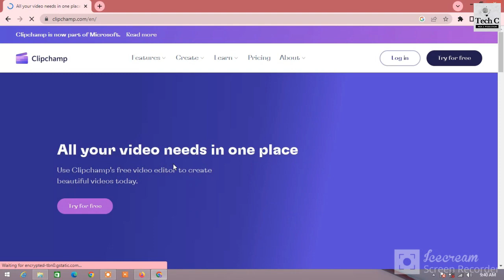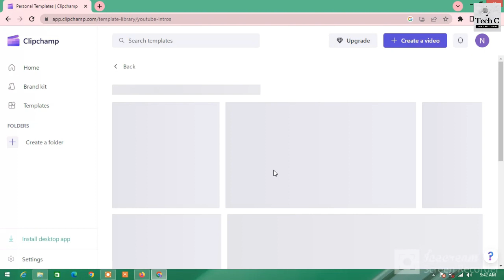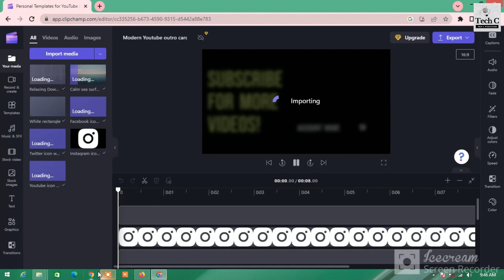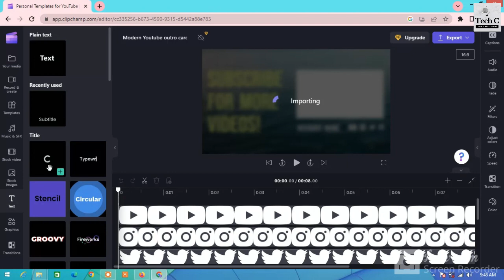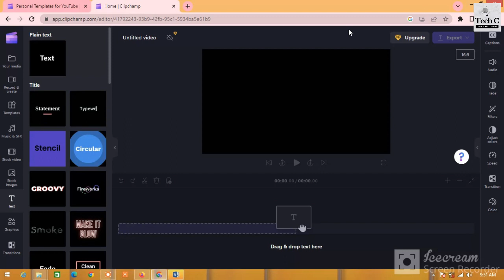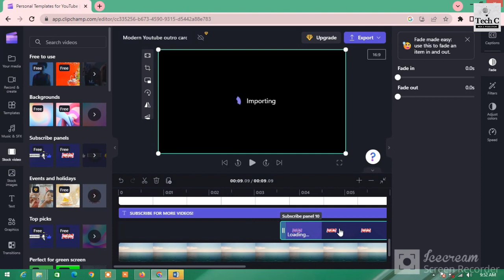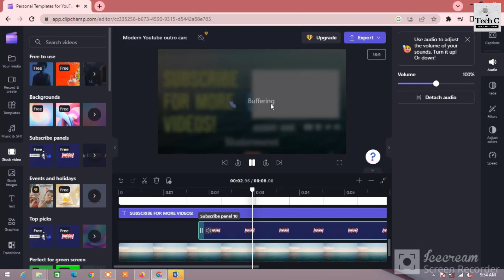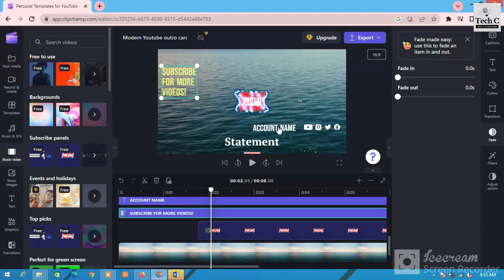Clipchamp | Best Video Editor | Best Video Editing Tool | Editing Tips & Tricks| Online Video Editor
How to Speed Up Windows 10 | Ways to Speed Up Laptop | Tips & Tricks | Best Performance | PC